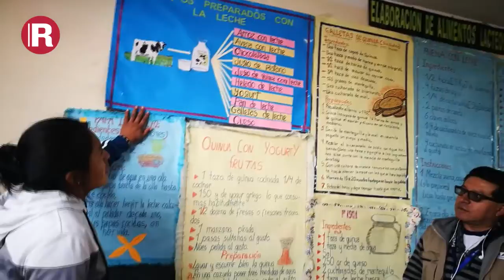Propuesta de la revista Escape para este domingo 28 de octubre de 2018.